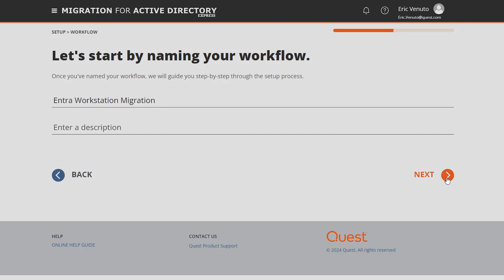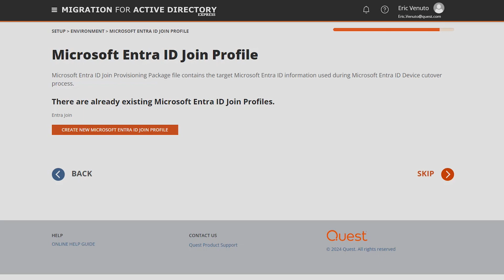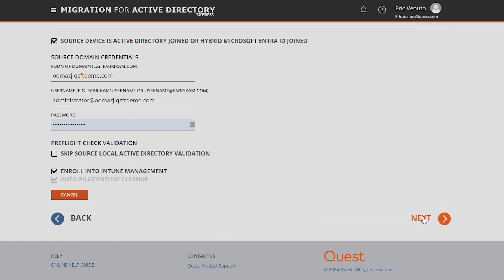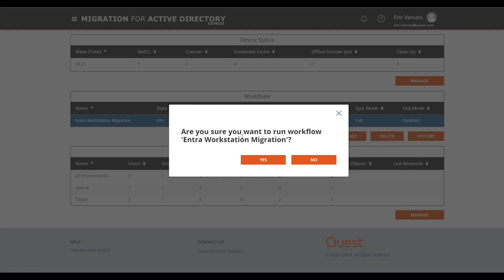Entra Device Migration - Workflow Configuration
On Demand Migration (ODM) for Active Directory helps your transition to the cloud by migrating Windows 10 and Windows 11 devices to Entra ID without reimaging and rebuilding profiles. This demo shows the configuration of the workflow for an Entra ID device migration.